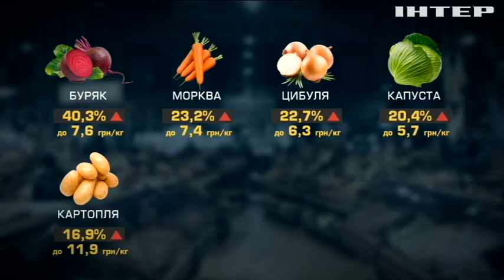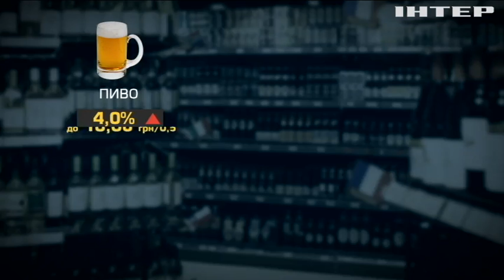В Україні дорожчає бензин, алкоголь та продукти